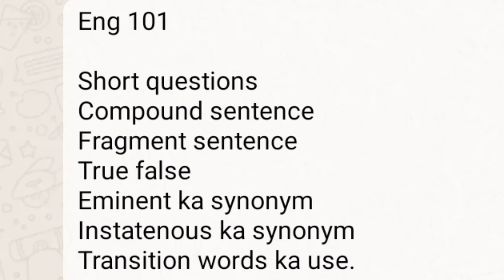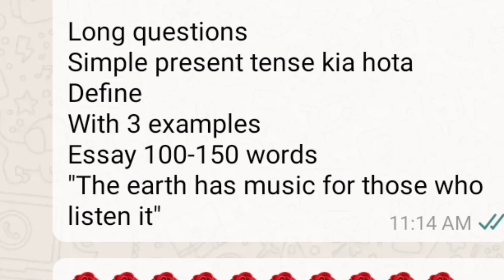Eng101 Final term paper 2024 || Eng101 subjective and objective paper 2021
Eng101 Final term paper 2021 || Eng101 subjective and objective paper 2021 || Eng101 paper 2021

Virtul university Of pakistan